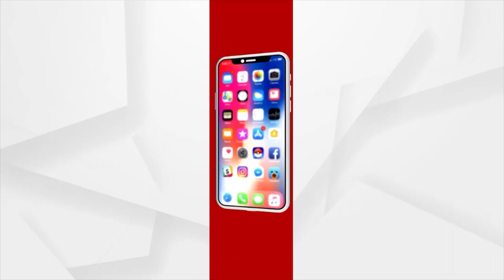Regional Meteorological Centre Director HR Biswas Gives Information on Possible Storm in Odisha